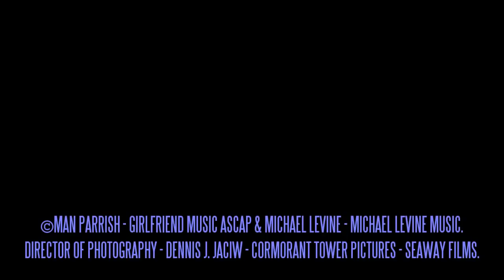"Mari's Dream" - M2 Man Parrish & Michael A. Levine. (Cormorant Tower Pictures)